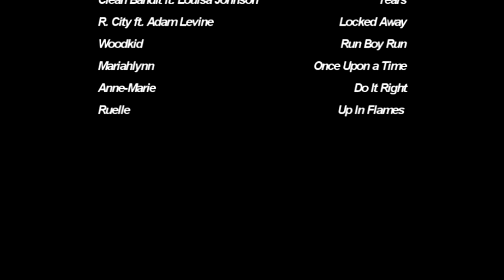CRACK 5 | GAME OF THRONES